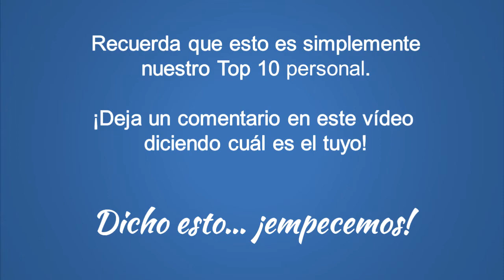Las 10 mejores canciones de FOO FIGHTERS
Las mejores canciones de Foo Fighters, grupo muy popular en el mundo de la música gracias a la gran cantidad de discos que han conseguido vender, así como sus multitudinarios conciertos repletos de fans y, cómo no, las miles de visualizaciones de sus videoclips.

Si te gusta la música, sin duda este vídeo te será de mucha utilidad. Puedes usar este listado de los mejores proyectos musicales de los que Foo Fighters han formado parte para escuchar aquellas canciones que aún no habías oído.

O para recordar las que te gustaron en su día y que ya habías olvidado.

Nos encantaría que compartieras este vídeo con tus amigos y con las personas que más te importan. Recuerda que la música es un arte y como tal, merece ser compartido!

Además, ten en cuenta que este Top 10 es una opinión personal y no tiene por qué coincidir con tus gustos. Por eso te animamos a contarnos en los comentarios cuál es tu propia lista de sus mejores temas.